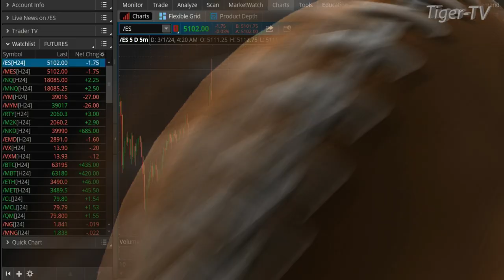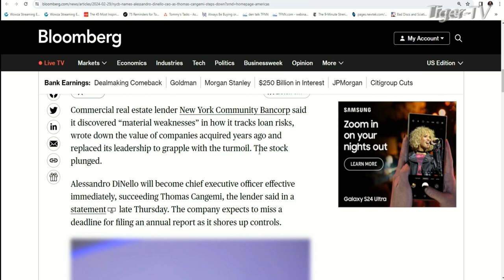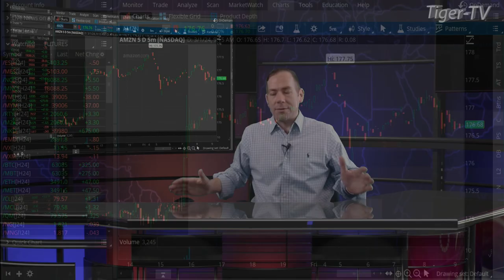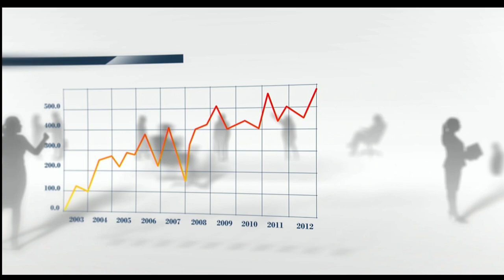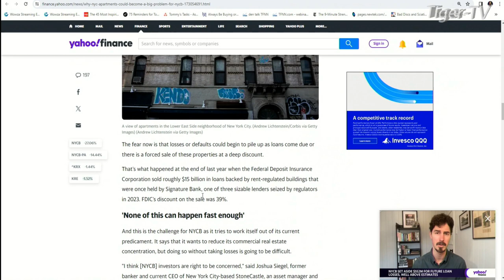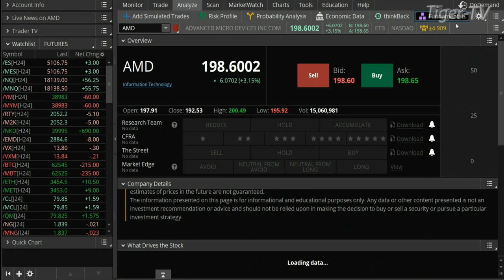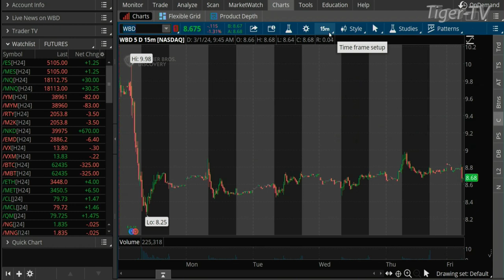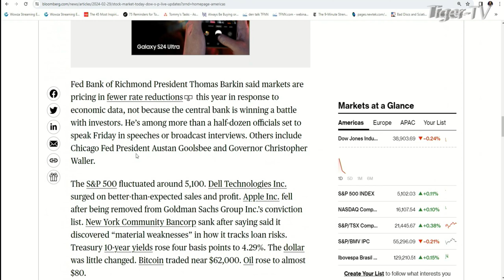March 1st The Morning Market Kickoff with Tommy O'Brien on TFNN - 2024